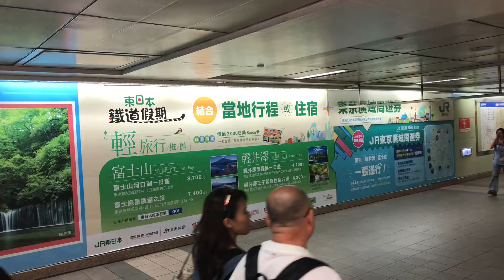TRTC 台北捷運 中山站 JR東日本鐵道旅遊廣告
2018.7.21 TRTC 台北捷運 中山站 JR東日本鐵道旅遊廣告